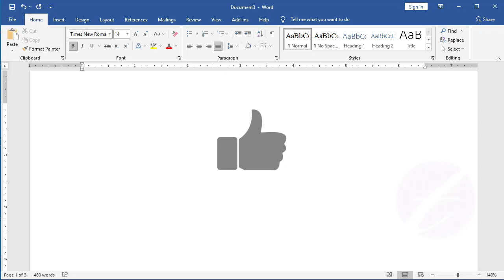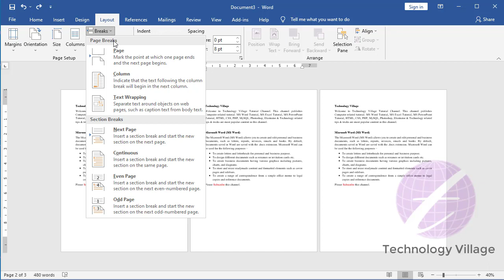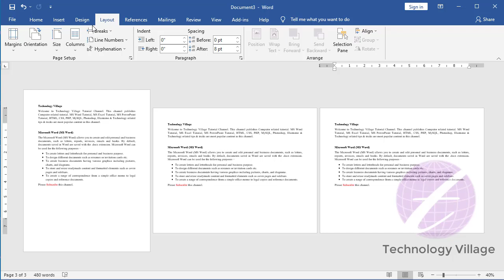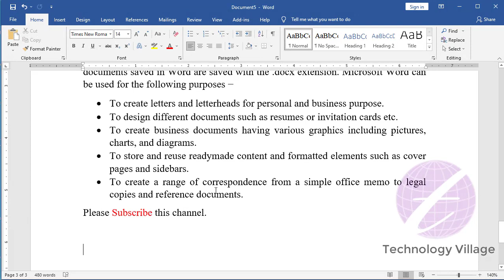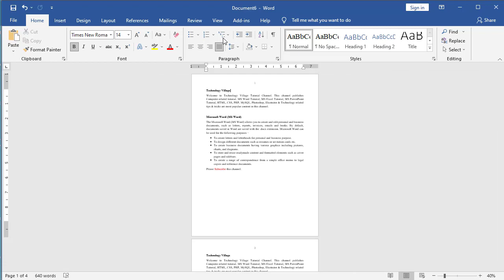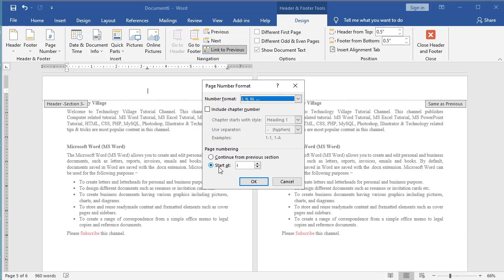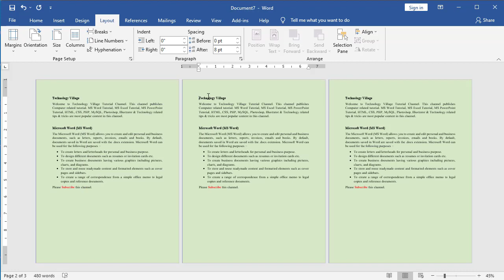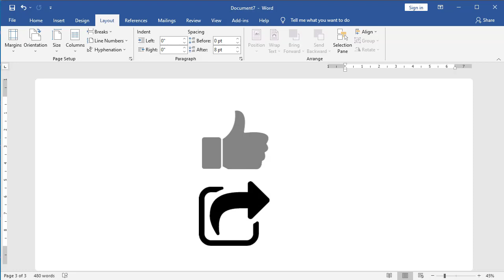Section Break in MS Word | Different page numbers, Header Footer, Borders in Same Document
The section break in ms word or section break in word is most important option. You can different page numbers, header footer, borders in same document by learning section break in word in bangla. landscape and portrait in same word document, landscape and portrait in same document, portrait and landscape in same word document, different page numbers in word, different borders in word, different borders on different pages word, different page color in word, different header footer for each page and different header footer apply by using ms word section break.

এ ভিডিওতে এম এস ওয়ার্ড এর section break সম্পর্কে আলোচনা করা হয়েছে।